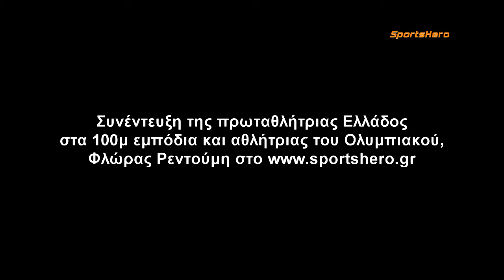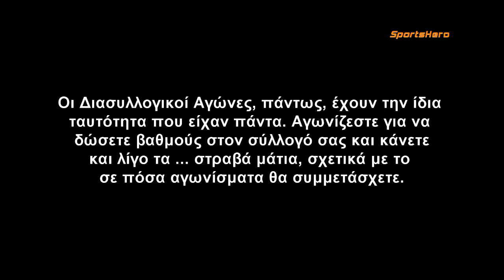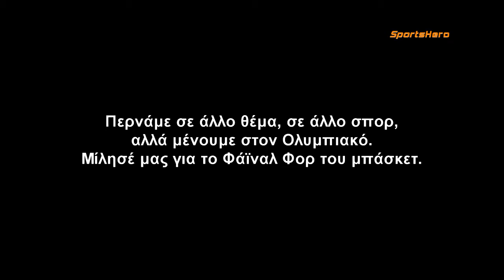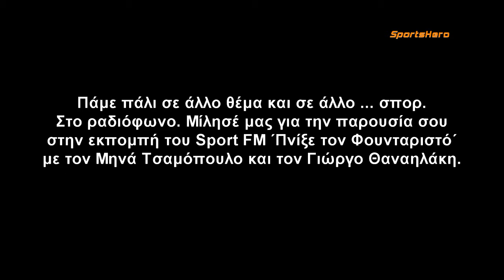2010 Στίβος Διασυλλογικό Ανοιχτού Α/Γ Συνέντευξη Φλώρα Ρεντούμη 08/05/2010